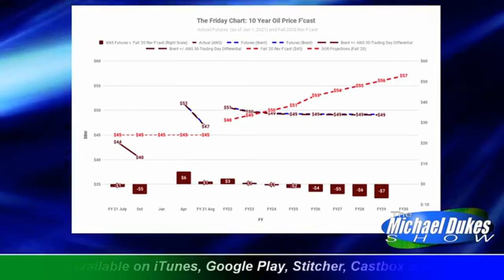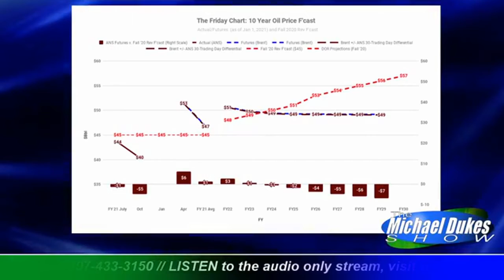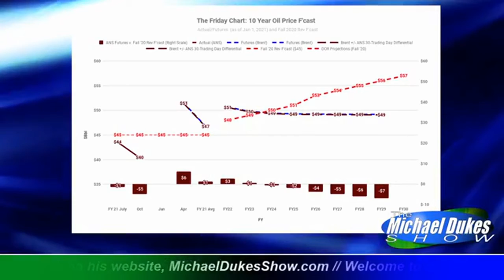The Weekly Top 3 (1.4.2021)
Welcome to The Weekly Top 3 - our look at the top 3 things on our mind this week - for the week of January 4, 2021, our first podcast of the new year. (To demonstrate how rusty we are, the podcast starts by referencing the week of January “9th,” but don’t be confused, its the week of the 4th.)

This week our Top 3 are these: 1) our take on the upcoming House Finance Committee session on the Governor's proposed budget (1:54); 2)  the likely impact on Alaska of the new argument by some at the federal level that "debt doesn't matter" (12:19); and 3) why its important to keep in mind this coming legislative session what's going on with oil prices over the longer term (30:17).